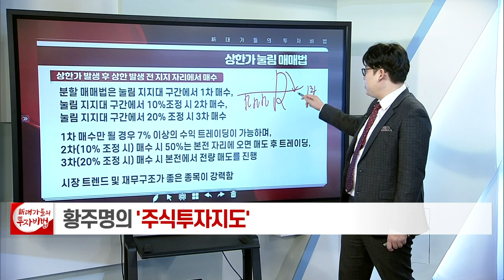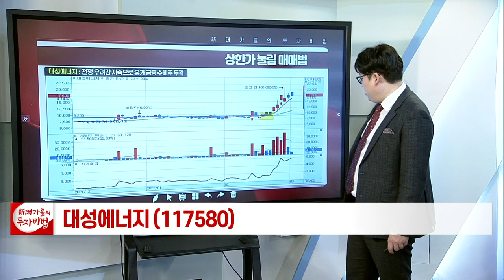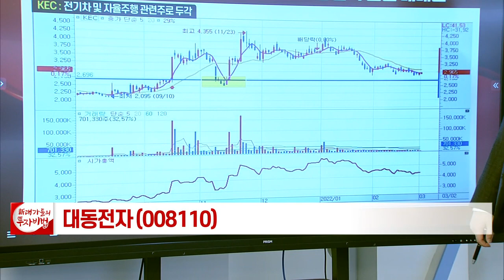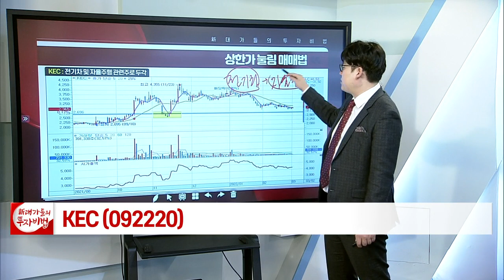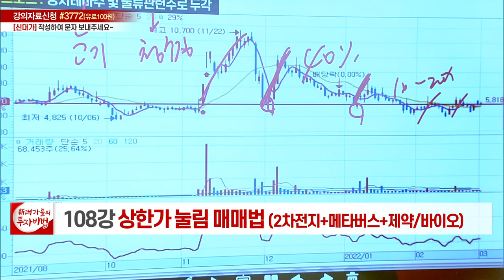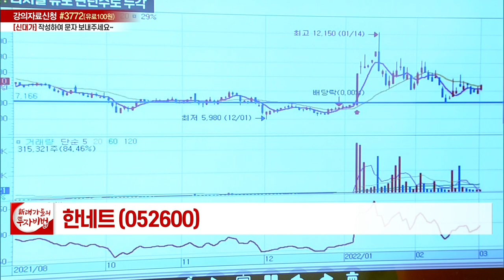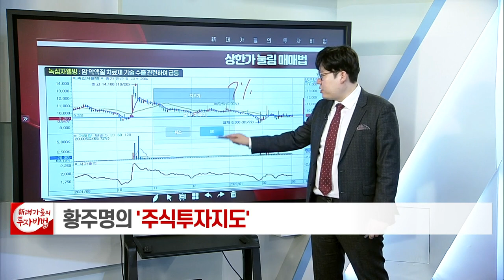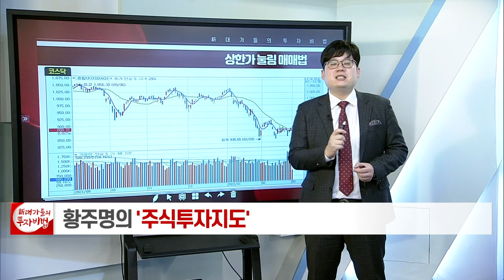상한가 눌림 매매법_황주명의 주식투자지도 103강_대가들의 투자비법 (20220302)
상한가 눌림 매매법